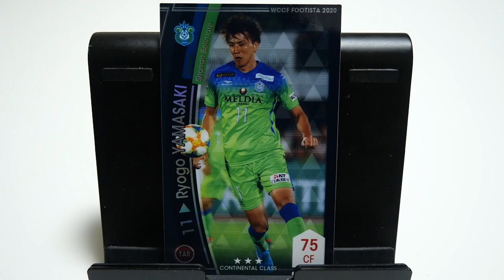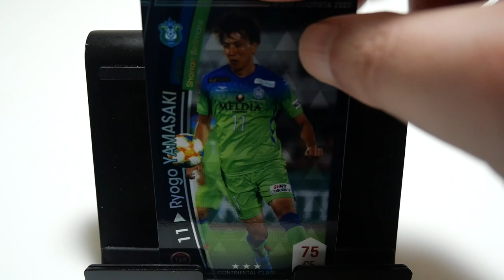WCCFカード紹介 京都サンガの不発弾？ 山﨑凌吾🇯🇵